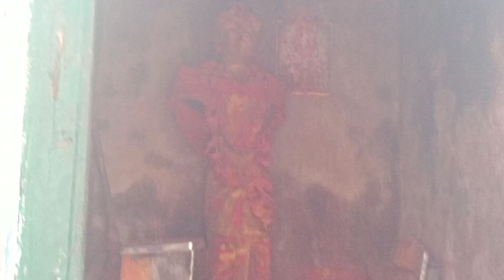Bajrangbali ne Rani Patang 🙏🛕🌺shortsyoutube